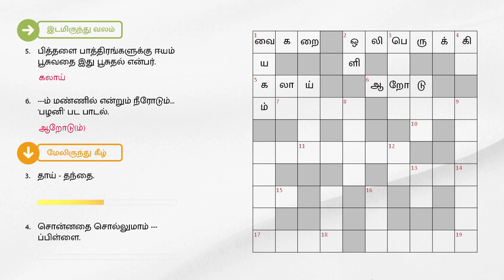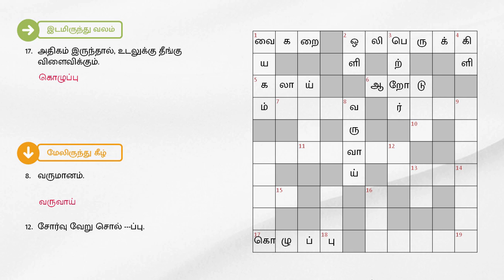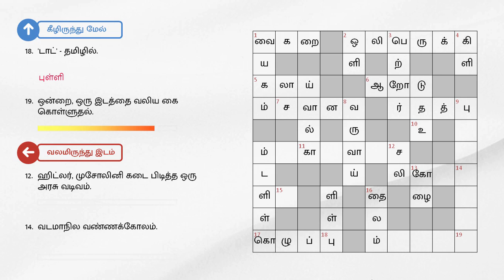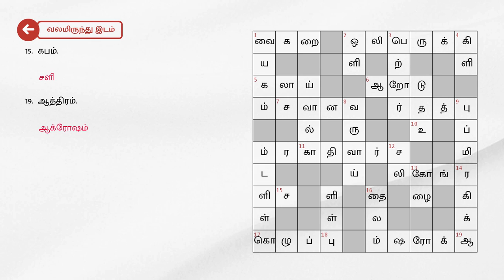28/07/2023 | Dinamalar kurukku ezhuthu potti | Dinamalar crossword answers | தினமலர் குறுக்கெழுத்து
28/07/2023 | தினமலர் குறுக்கெழுத்து புதிர் விடைகள் இன்று | dinamalar crossword answers today | dinamalar kurukku ezhuthu potti in tamil today

இடமிருந்து வலம்

1. அதிகாலை.
2. திருவிழா அரசியல் கூட்டங்களில் முக்கிய இடம் இதற்கு உண்டு.
5. பித்தளை பாத்திரங்களுக்கு ஈயம் பூசுவதை இது பூசுதல் என்பர்.
6. ---ம் மண்ணில் என்றும் நீரோடும்... 'பழனி' பட பாடல்.
17. அதிகம் இருந்தால், உடலுக்கு தீங்கு விளைவிக்கும்.

வலமிருந்து இடம்

8. கவிஞர் கண்ணதாசன் எழுதிய நூல் ஒன்று.
9. ஆசையை துறக்க சொன்னவர்.
12. ஹிட்லர், முசோலினி கடை பிடித்த ஒரு அரசு வடிவம்.
14. வடமாநில வண்ணக்கோலம்.
15. கபம்.
19. ஆத்திரம்.

மேலிருந்து கீழ்

1. உலகம்.
2. தாவரங்கள் உணவு தயாரிக்கும் முறை இந்தச் சேர்க்கை.
3. தாய் - தந்தை.
4. சொன்னதை சொல்லுமாம் ---ப்பிள்ளை.
8.வருமானம்.
12. சோர்வு வேறு சொல் ---ப்பு.
13. தைரியமில்லாதவன்.
16. வாசனை எண்ணெய்.

கீழிருந்து மேல்

7. இஸ்லாமியர்களின் வணக்கம், கடைசி எழுத்து இல்லை.
10. அதரம் – வேறொரு சொல்.
11. வாய்க்கால்.
17. திருச்சியிலுள்ள காவிரி ஆற்றின் கிளை ஆறு.
18. 'டாட்' - தமிழில்.
19. ஒன்றை, ஒரு இடத்தை வலிய கை கொள்ளுதல்.